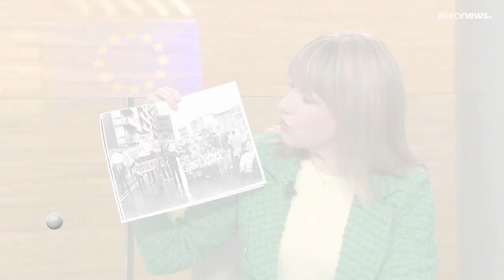AB Komisyonu Başkan Yardımcısı Timmermans: İklim krizi herkes için kişisel bir sorun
Global Conversation’ın bu bölümdeki konuğu Avrupa Komisyonu’nun İklimden Sorumlu Başkan Yardımcısı ve Avrupa Yeşil Anlaşmasının yüzü Frans Timmermans